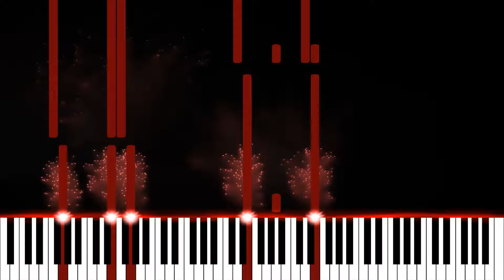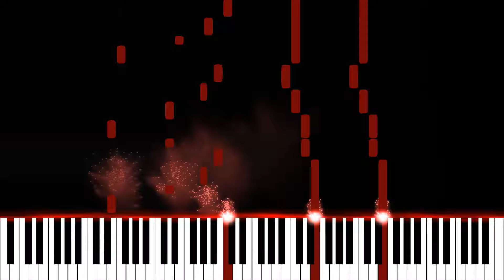Ruler of My Heart - Alien Stage Pt.5 (VIVINOS) - Piano Transcription + Sheet Music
Ruler of My Heart from Alien Stage Pt.5, composed by VIVINOS, transcribed by KKBumper for a piano solo performance. Enjoy! :)